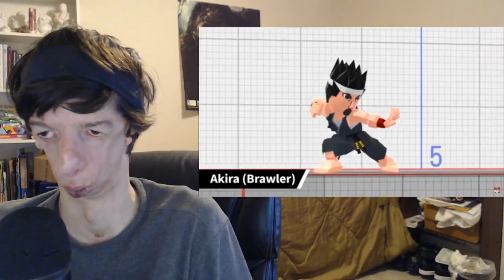Alsonic24 Reacts to SSBU - Mr. Sakurai Presents "Terry Bogard"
My Reaction to Mr. Sakurai's Presentation on Terry Bogard from Fatal Fury Fighting Game Series finally being in Super Smash Bros. Ultimate for Ver. 6.0!